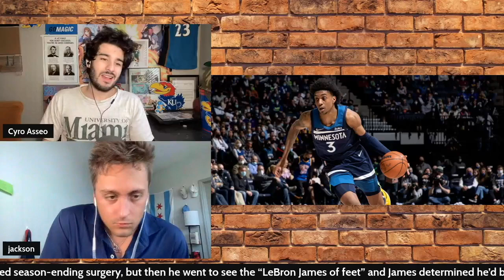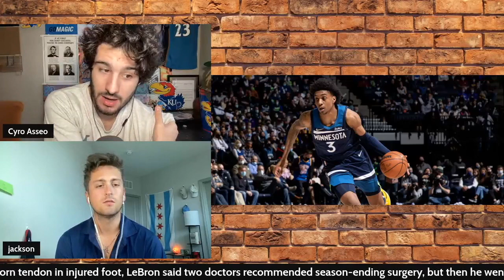Wait, The Timberwolves Are Good Again | The NBA Show